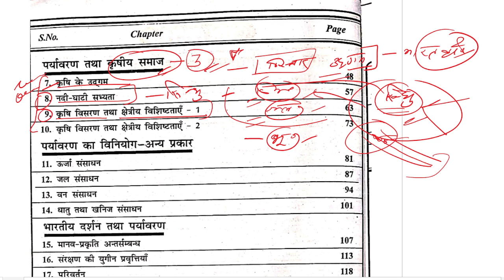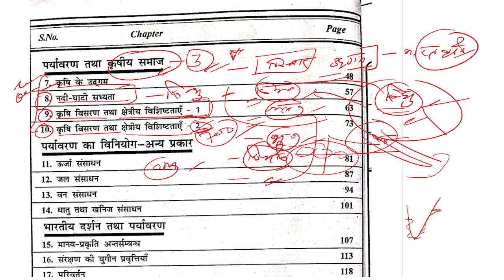MHI-08 || Unit-3 Important question & Topics | MA History IGNOU | History of Ecology and Environment